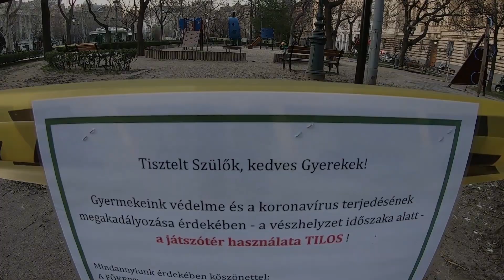Kerékpárral a kiürült Budapesten / Cycling through empty Budapest, Hungary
Maradj otthon, de ha menned kell valahova, menj inkább bringával.

Így nagyobb eséllyel kerülheted el a koronavírus-fertőzést, átmozgathatod magad, felfrissülhetsz és az immunrendszeredet is megerősítheted. Egy hihetetlenül üres várossal fogsz találkozni.

De ezt ne értsd félre!

Ha rosszul érzed magad, ne most mozdulj ki. Akkor se mozdulj ki, ha nem muszáj, de ha már kint vagy, ne menj mások közelébe.

❗️ A koronavírus veszélybe sodorja a Magyar Kerékpárosklub bringás fejlődésért végzett munkáját.

Támogasd munkánkat, hogy egy bringabarát újrakezdésért dolgozhassunk.

🙏Számítunk rád!🙏

➡️ Nevünk: Magyar Kerékpárosklub
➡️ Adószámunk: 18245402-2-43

Akár már most, pár perc alatt leadhatod 1%-odat Ügyfélkapu bejelentkezéssel a oldalon!

Köszönjük!